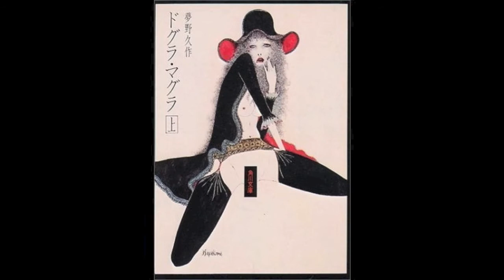SEETHER -Careless Whisper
Album - Finding Beauty In Negative Space

Art by-米倉斉加年　Masakane Yonekura